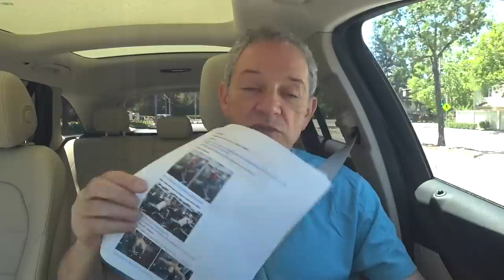США 5305: Ну чего, качка никогда не видали?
Ну чего, качка никогда не видали?
Ссылки на канале SiliconValleyVoice /школа Михаил Портнов:
Самый информативный форум об эмиграции в США: